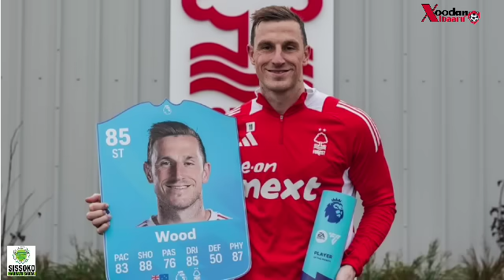SAISON TERMINÉE POUR MAURO ICARDI 😱